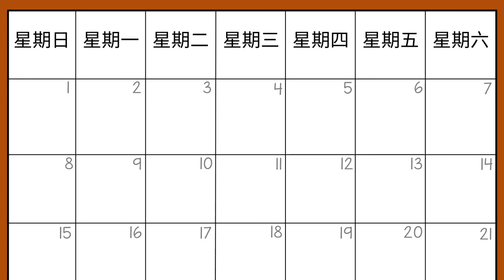一周的日子 - Days of the Week (Chinese)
你可以用日历帮助孩子学习一周的日子和练习时间观念。

You can help a child learn about the days of the week with a calendar to practice the concept of time.